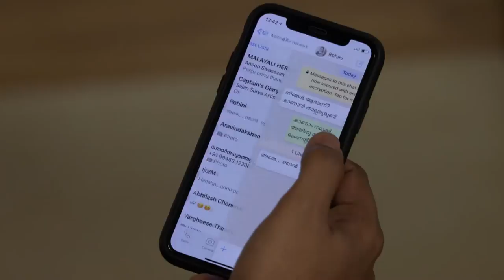BHARYA 834 TD 28 03 2019